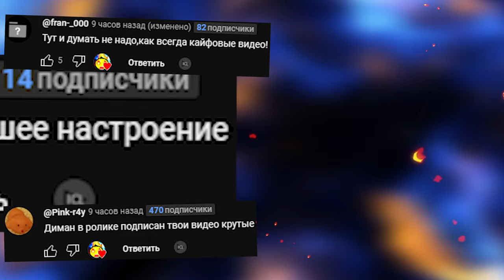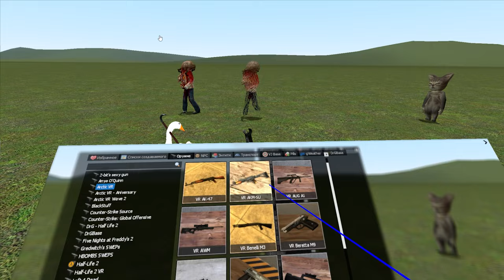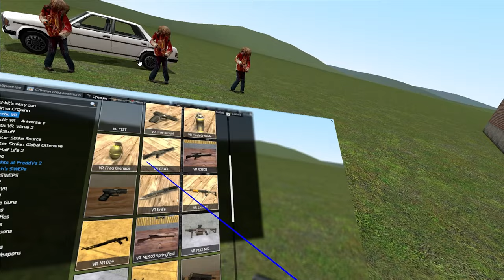ТЕСТИРУЕМ VR ОРУЖИЕ В ГАРРИС МОД КРУТОЙ МОД Garry's Mod Sandbox